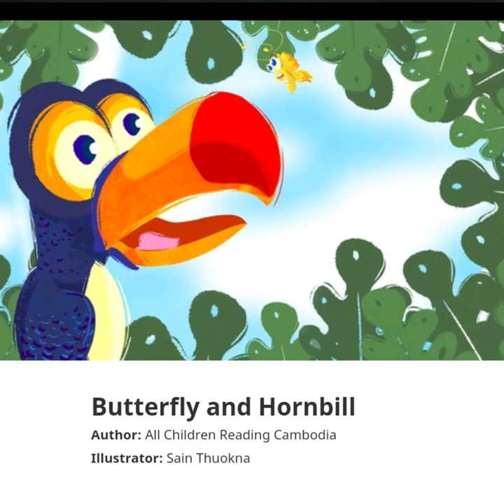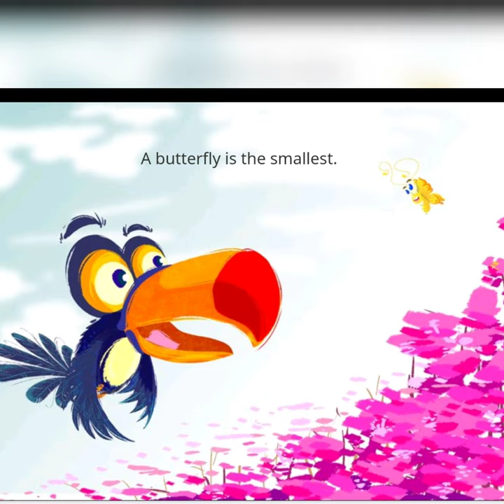Butterfly and Hornbill / Story for Kids/ Children Stories